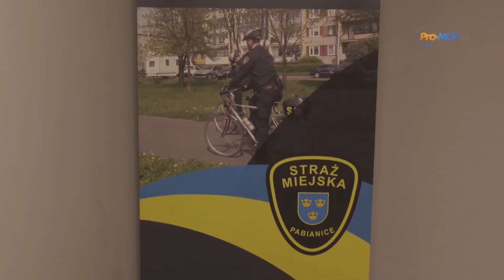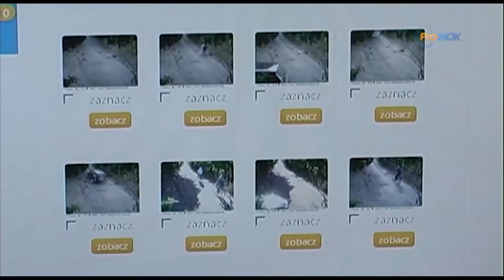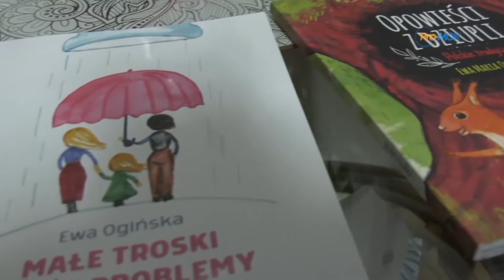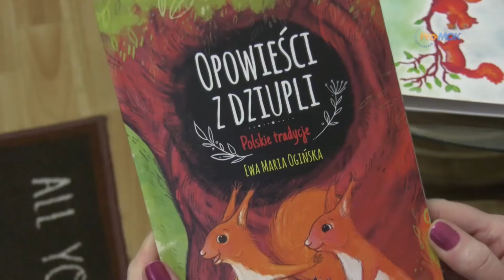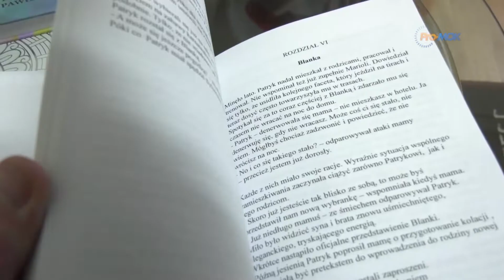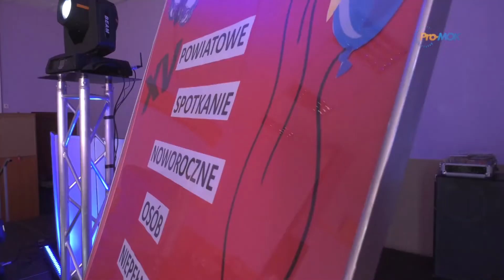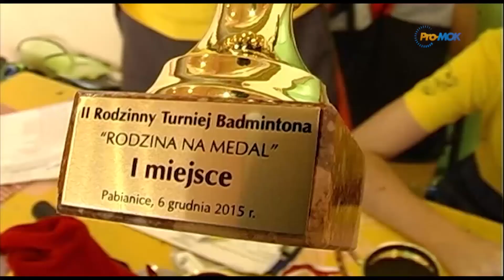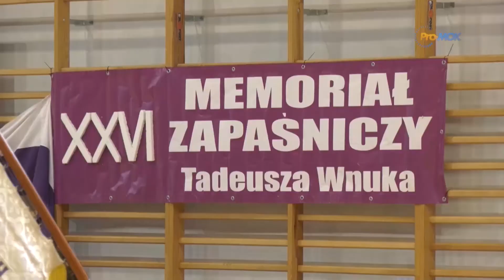InfoFLESZ 2020 02 07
* Strażnicy miejscy zapowiedzieli walkę ze śmieciarzami
* Ewa Ogińska - dyrektor PM 5 pisze książki
* Zabawa karnawałowa osób niepełnosprawnych
* Dotacje dla klubów sportowych rozdzielone